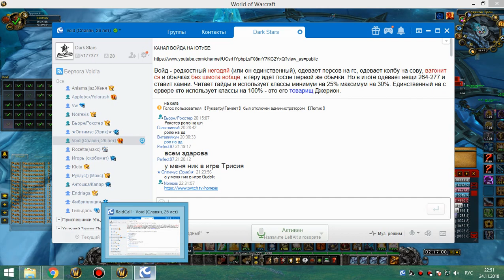3я часть цлк 25об суббота 24 11 18